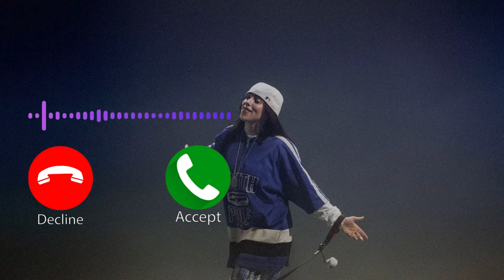Billie Eilish - LUNCH Ringtone (Download Link in bio)